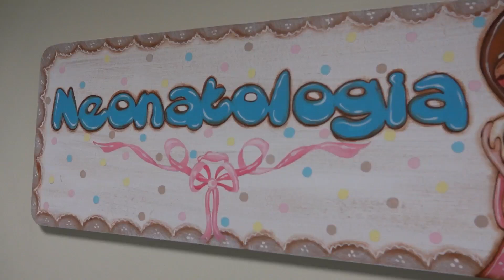Arrivano 13mila dosi del supervaccino contro la brionchiolite: in Puglia prima somministrazione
Si chiama Anna Sofia, ha poco più di 24h di vita, la prima bambina a cui questa mattina nel reparto di neonatologia del Policlinico di Bari è stato somministrato l’anticorpo monoclonale per prevenire le infezioni da virus respiratorio sinciziale che causano la bronchiolite.

Dopo le polemiche tra Regione e ministero della Salute, le dosi sono state consegnate anche alla Puglia e la campagna di prevenzione è partita oggi: in tutti i 24 punti nascita sul territorio regionale sarà a disposizione l’anticorpo Nirsevimab, somministrato in dose unica per via intramuscolare. Il farmaco agisce come un’immunizzazione passiva contro il VRS e riduce sensibilmente il rischio di infezioni che possono portare al ricovero in ospedale. L’offerta è attiva e gratuita e l’adesione è su base volontaria e riguarda i neonati dal 1° novembre e fino al 31 marzo 2025, ovvero per l’intera stagione autunnale e invernale. Oltre ai neonati, la strategia definita dalla Regione Puglia e condivisa anche con le altre Regioni italiane prevede di garantire - sempre da oggi - mediante i Centri Vaccinali ASL e mediante i Pediatri di Libera Scelta l’offerta attiva e gratuita del nuovo anticorpo monoclonale, con adesione su base volontaria, anche per i bambini nati dal 1°luglio 2024 al 6 novembre 2024.

«Da oggi abbiamo a disposizione 13.260 dosi per i neonati e i bambini pugliesi. Ci siamo battuti per dare a tutti i bambini italiani la stessa opportunità di protezione dal virus - commenta il presidente della Regione Puglia, Michele Emiliano - perché inizialmente il Ministero aveva negato alla Puglia e alle altre regioni in piano di rientro di poter acquistare il farmaco. Noi abbiamo immediatamente protestato perché non era accettabile che i bambini nati in Puglia non dovessero avere le stesse possibilità di accedere ad una immunizzazione, che è estremamente importante per la salute, rispetto a chi nasce o risiede in Lombardia o in altre regioni».